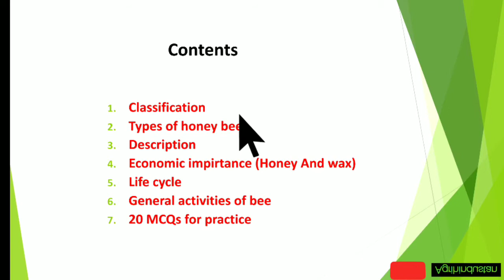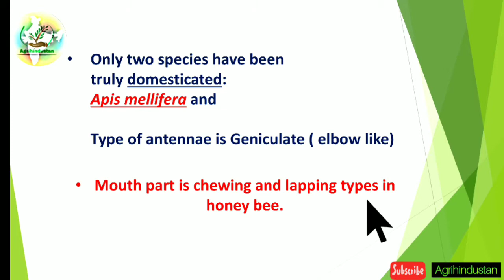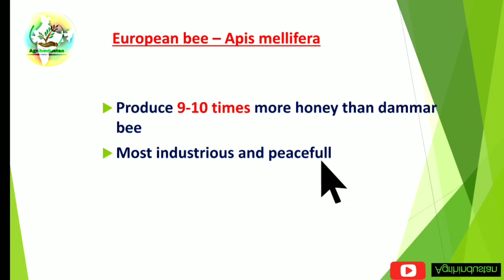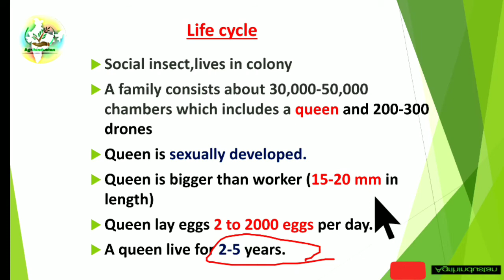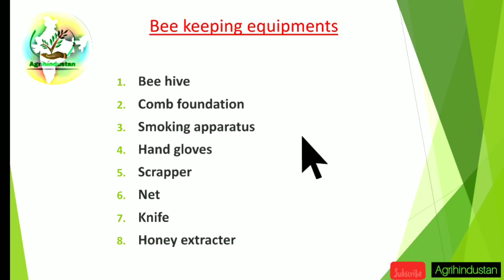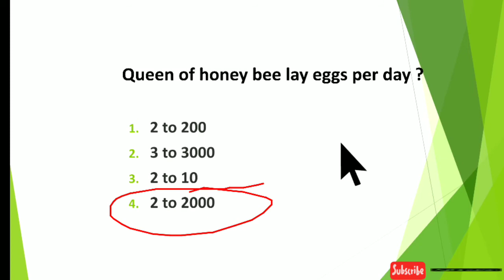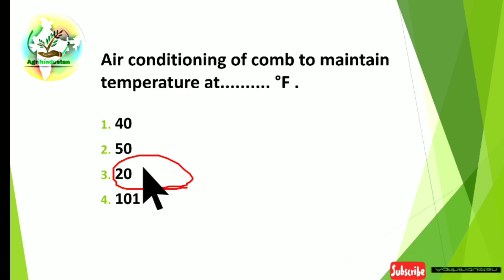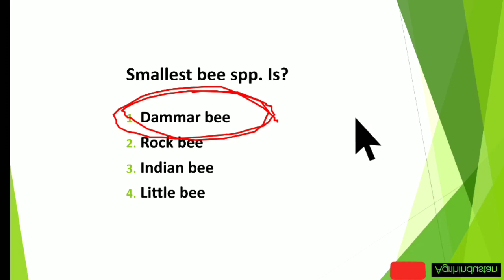APICULTURE KEY FACTS + MCQs || UPSC || UPSSSC || IAS || PCS || Afo || BHU || ICAR